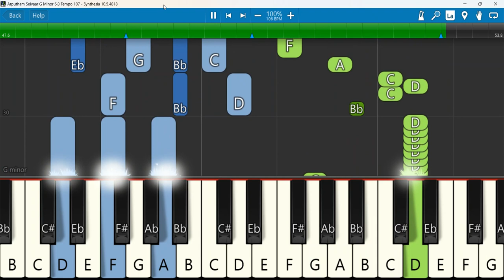Arputham Seivaar Keyboard Notes G Minor 6/8 Tempo 107 | அற்புதம் செய்வார்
அற்புதம் செய்வார் இயேசு அற்புதம் செய்வாரே | arputham seivar yesu arputham seivare Christian song
Keyboard Notes